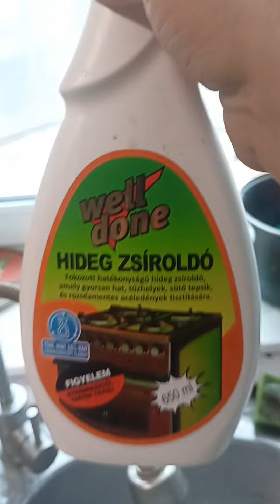Приготувала налисники з м'ясом.Продовжуємо варити тушонку.